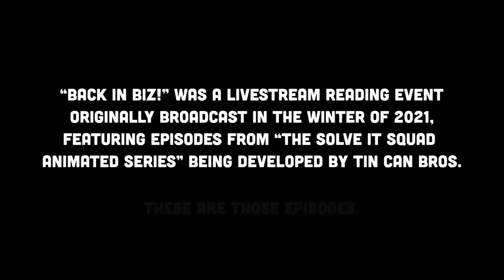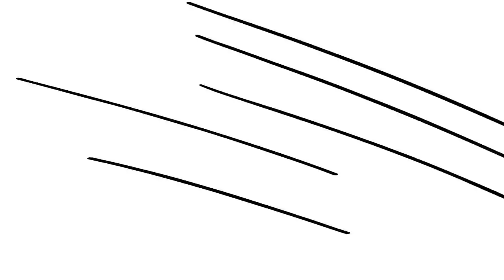The Solve It Squad Says No To Drugs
💊 Esther trips balls on a new wackadoo designer drug as the Squad follows breadcrumbs dropped by a deadly Russian cartel.

Solve It Squad: Back In Biz was a livestream reading event originally broadcast in the winter of 2021, featuring episodes from "The Solve It Squad Animated Series" being developed by Tin Can Bros.

🌟 Featuring:
Ashley Clements
Gabe Greenspan
Lauren Lopez
Joey Richter
Brian Rosenthal

💫 With Special Guest:
Joanna Sotomura

📝 Written by: Tin Can Bros
📣 Director: Corey Lubowich
🎵 Original Theme Song: Nick Gage
🎨 Theme Song Animatic: Meg Lloyd
🔮 Stage Manager: Tammy Babich

🎙🐺 Enjoy our newest project, Wayward Guide for the Untrained Eye...